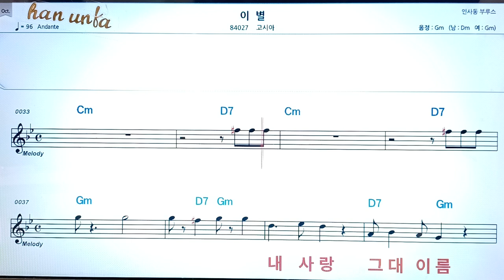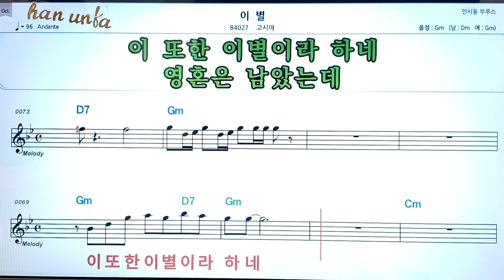이별/고시아👍노래 반주, 코드 악보,가라오케💋Karaoke*Sheet Music*Chord*MR